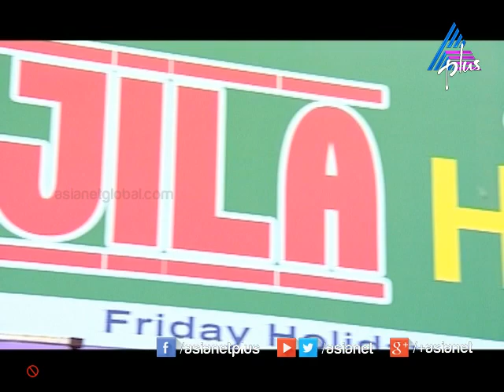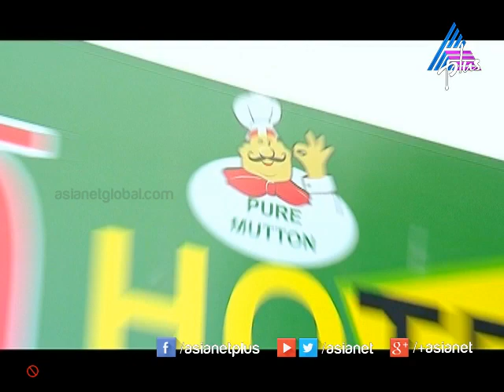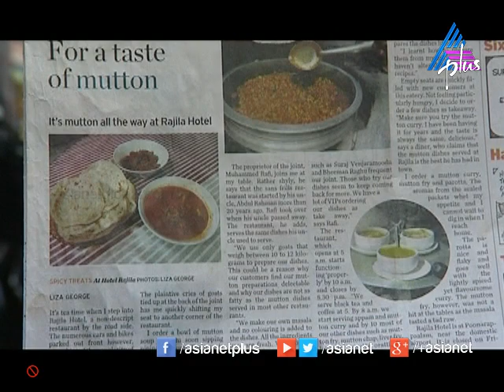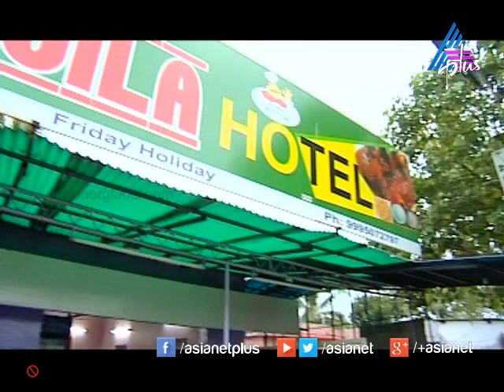Super Chef I സൂപ്പർ ചെഫ്‌ - Rajila Hotel Trivandrum 28-11-14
Super Chef - Rajila Hotel Trivandrum 28-11-14

Super chef is a journey, searching the best cuisines in Kerela.
The show has 3 main segments. The first segment is named “Foody Buddy”. The host travel to meet the top chefs from different hotels and collect the recipes of yummy dishes from each place. Most hotels will have a chief chef and a secret delicacy which is considered as the best dish in that hotel. The host meets the chef and gets the recipes.The second segment is called “Celebrity Cooker”. It involves secret recipes of delicious dishes directly from the kitchen of your favorite celebrities. Each wee a new celebrity wilmeet you with the techniques in cooking their favorites dishe.The final segment “Food Salad” is hosted by famous chef Thaznim Azeez. She brings to you some simple recipes of snacks, desserts which you can easil make at home.In short the show takes you to a world of lovely recipes.